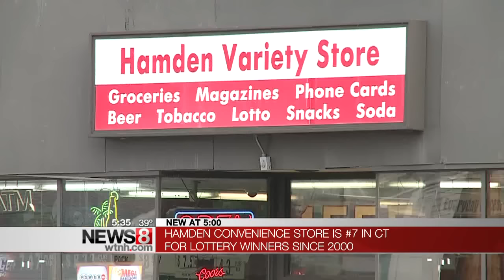Connecticut's Top-10 locations for lottery winners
Where do you have the best chance to draw a Powerball winner in Connecticut?